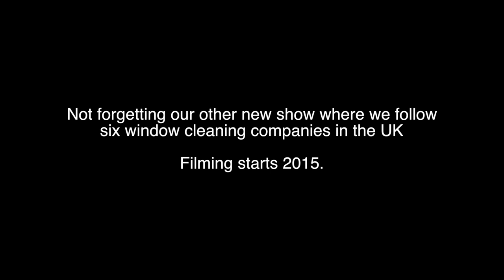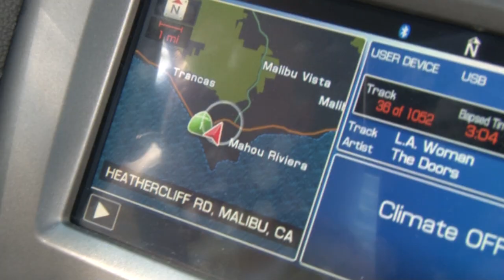New film coming to WCM TV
New for 2015. Coming soon.